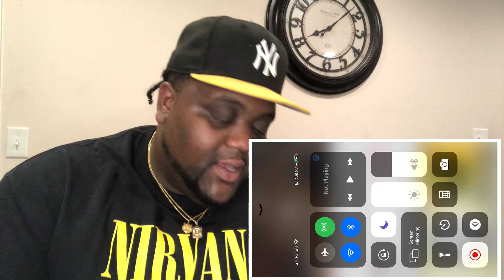Upchurch “skillshot” (Killshot Remix Bored) (REACTION!!!)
YERRR!!  WELCOME TO DAVON TV
In this video i’m reacting to UPCHURCH “SKILLSHOT”